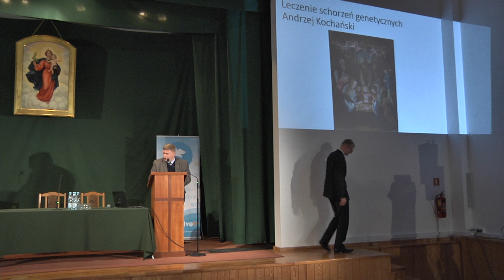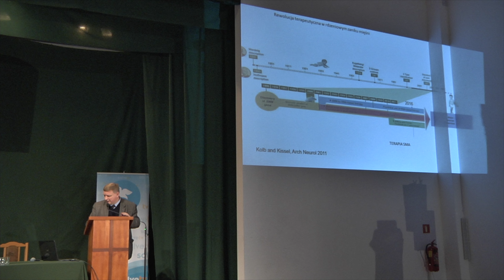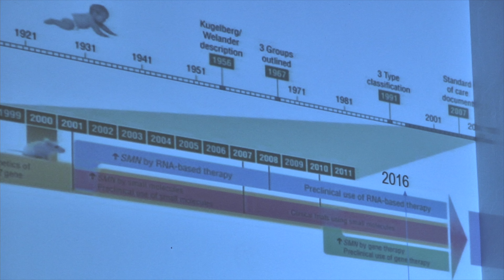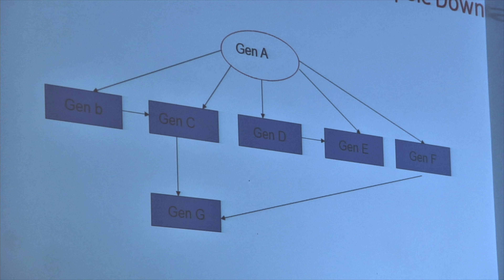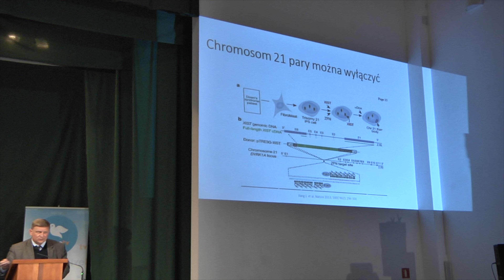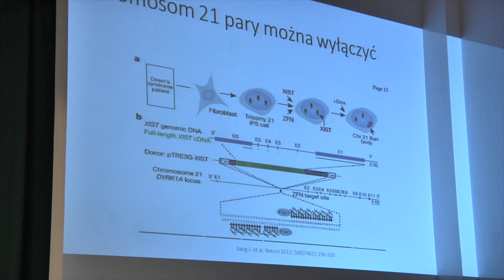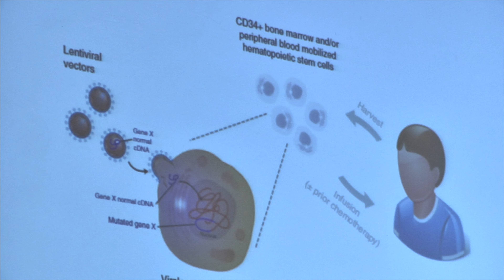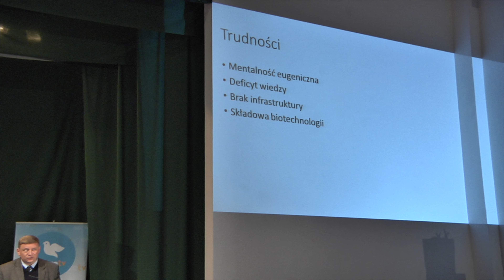Leczenie, terapia i perspektywa schorzeń genetycznych: prof. Andrzej Kochański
Prof. Andrzej Kochański: "Leczenie, terapia eksperymentalna i perspektywa  terapeutyczna schorzeń genetycznych"

"Trudna ciąża - od lęku do nadziei" to tytuł III konferencji naukowej z cyklu "W kręgu nauki", która odbyła się 26 listopada 2016 w Wyższym Seminarium Duchownym Diecezji Warszawsko-Praskiej.

Cykl ten został zorganizowany z myślą o mierzeniu się z wyzwaniami współczesności w duchu nauki i wiary w gronie wybitnych przedstawicieli różnych dziedzin wiedzy. Jego celem była wymiana myśli, formułowanie interdyscyplinarnych wniosków naukowych oraz popularyzacja najnowszych wyników obserwacji i badań z dziedziny bioetyki.

Patronat honorowy: J.E. Ks. Abp Henryk Hoser SAC

Patronat naukowy: Katolickie Stowarzyszenie Lekarzy Polskich - Oddział Mazowiecki

Patronat medialny: DEON.pl, Do Rzeczy, Fronda.pl, Gość Niedzielny, Katolicka Agencja Informacyjna, Opoka, PCh24.pl, Przewodnik Katolicki, Radio Warszawa, Tygodnik Katolicki Niedziela, Tygodnik Idziemy

- świadectwa wiary
- poradniki duchowe
- programy informacyjne
- recenzje wartościowych książek
- reportaże historyczne